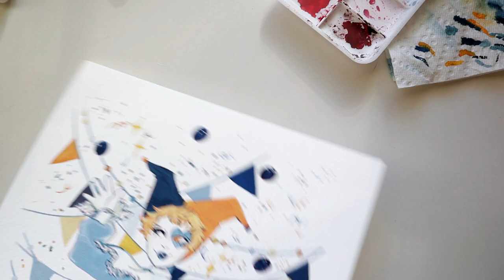Gouache painting session ☆ making clown art aka my new passion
☆ SHOP LINK ☆

United States